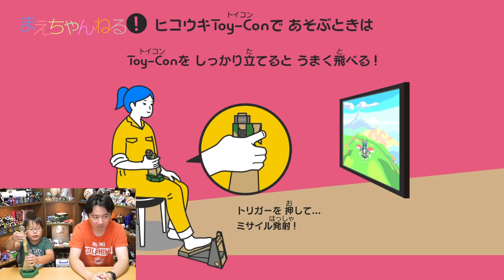今までで最高！ヒコウキトイコン! ニンテンドーラボ トイコン 03: ドライブキット | まえちゃんねる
2018年9月14日発売の「ニンテンドー ラボ トイコン03: ドライブキット」のヒコウキトイコンを組み立てて遊んでみました^^
このヒコウキトイコン、最高です（^0^）

▽Nintendo Labo (ニンテンドー ラボ) Toy-Con 03: Drive Kit - Switch（Amazon）

▽まえちゃんねる Tシャツ 販売中♪